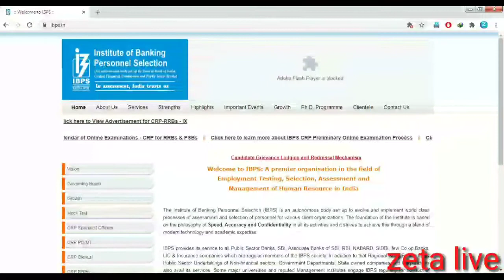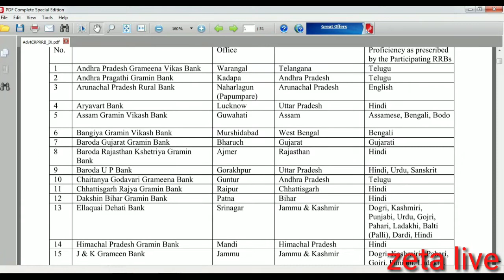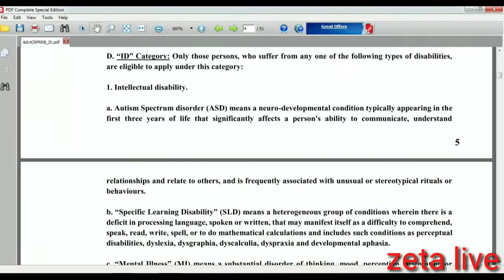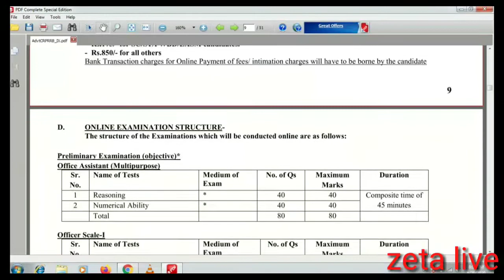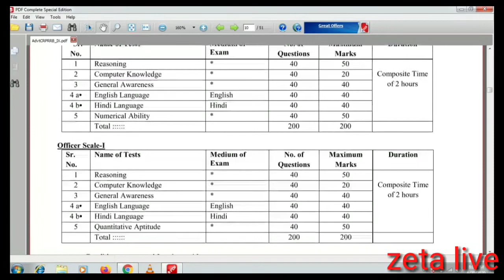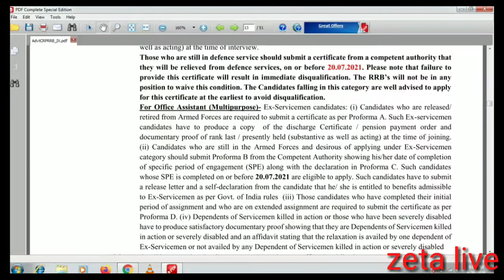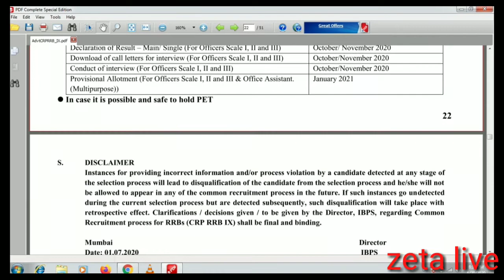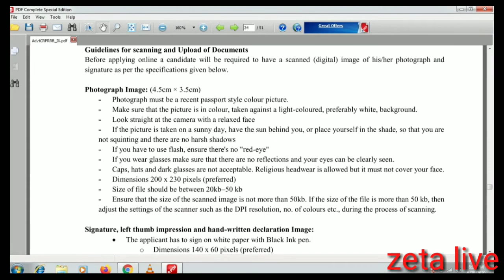RRB IBPS Bank Job Bank Vacancy 2020//IBPS RRB Recruitment //Govt Jobs July 2020 Sarkari Naukri 2020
zeta live
rrb Bank
ibps job
gramin bank